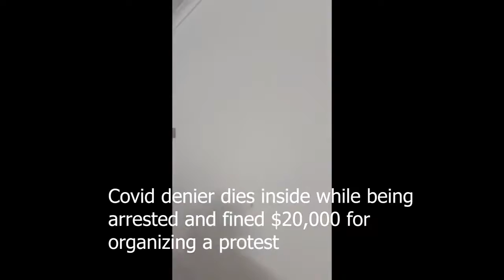Watch people die inside | PART 27 | Clip Tube69